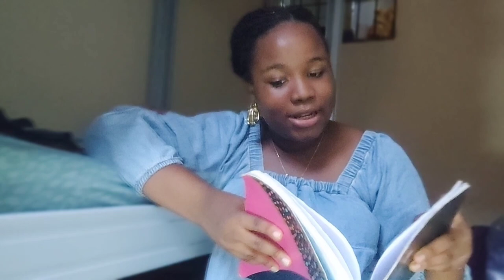THINGS TO EXPECT IN GREGORY UNIVERSITY UTURU // NIGERIAN PRIVATE UNIVERSITY DOS AND DONTS.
This video contains what my school accepts and disapproves. It also contains things to expect before coming to this school so you wouldn't be caught unaware.
Please pardon my set up and quality, I promise it wouldn't repeat itself again. I LOVE YOU 💕